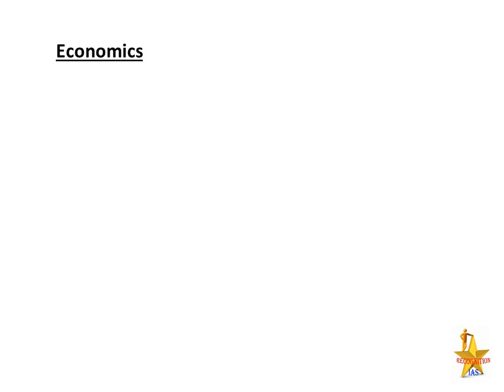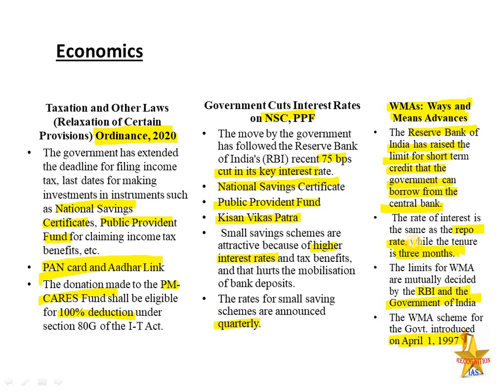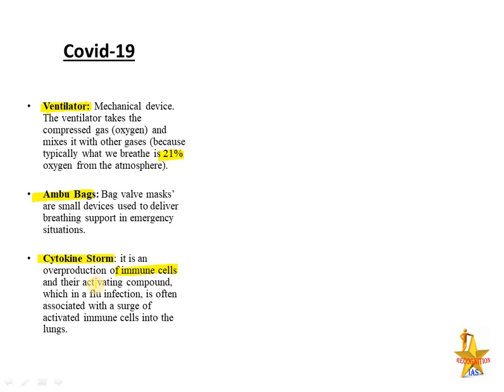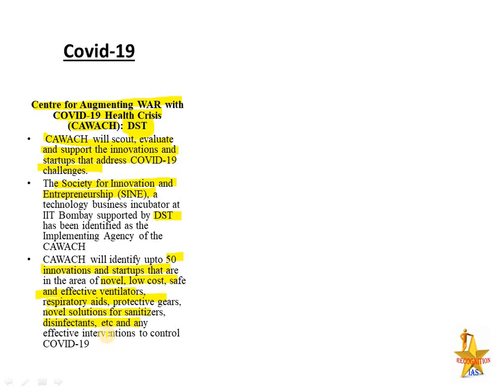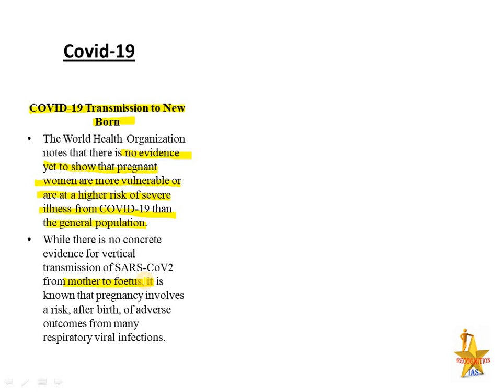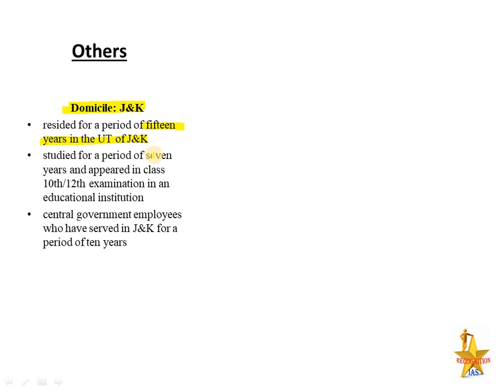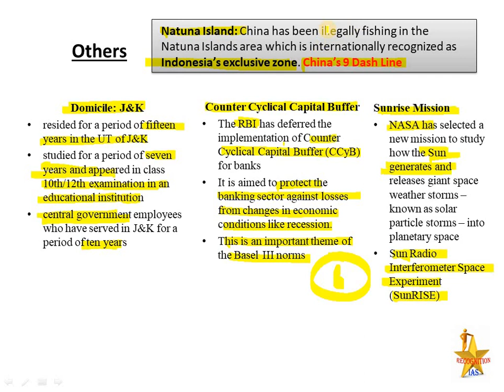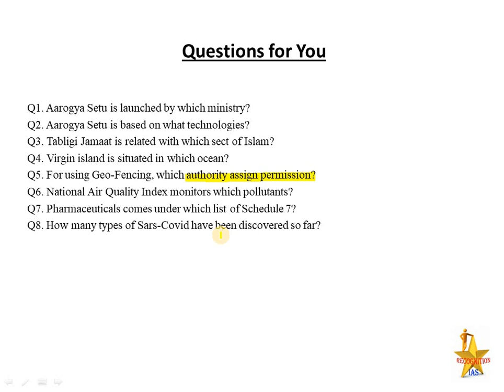Current Affairs Compilation Series with Mock Questions- Part1